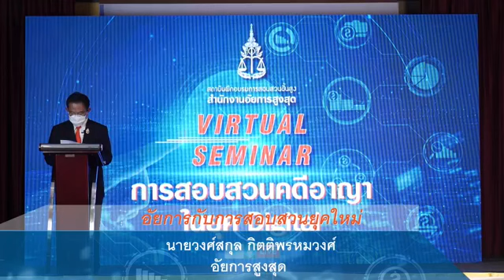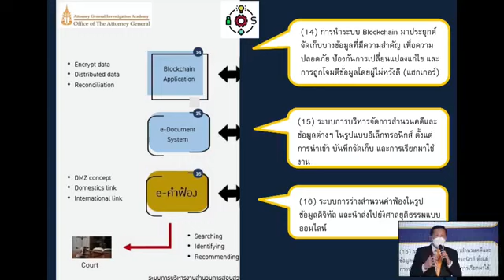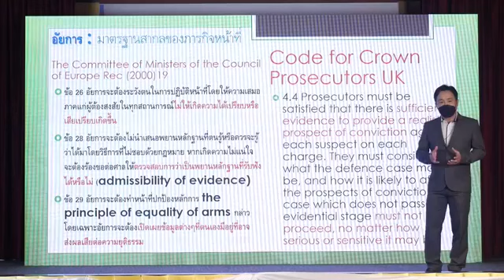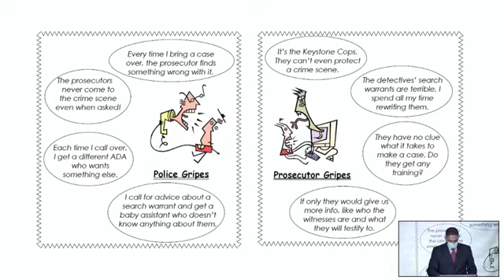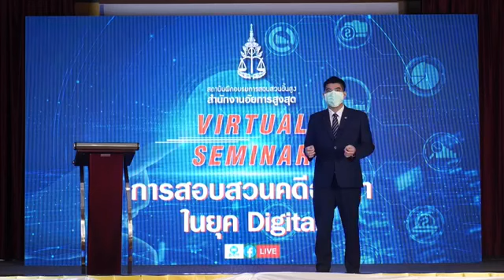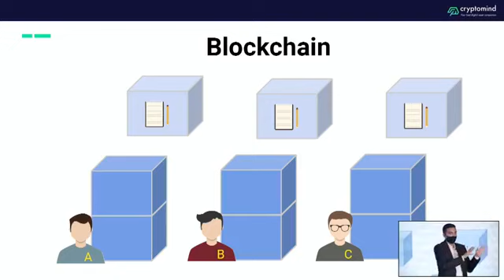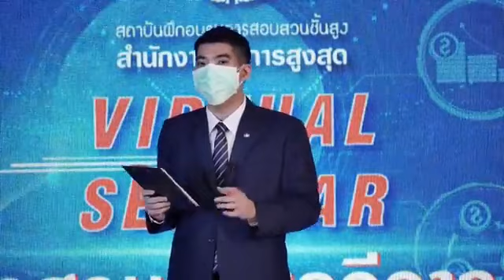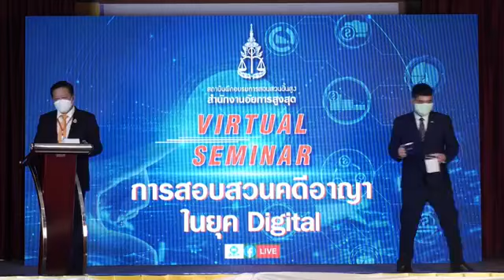การสอบสวนคดีอาญาในยุค Digital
วันที่ 9 กันยายน 2564 ณ ห้องประชุม 120 ปี
สำนักงานอัยการสูงสุด
ที่มา : สถาบันฝึกอบรมการสอบสวนชั้นสูง

รวบรวม เรียบเรียง อ่าน : พงษ์พิชญ์  อ่อนละมัย ผู้เข้ารับการสัมมนา
LINE : p_devere8789